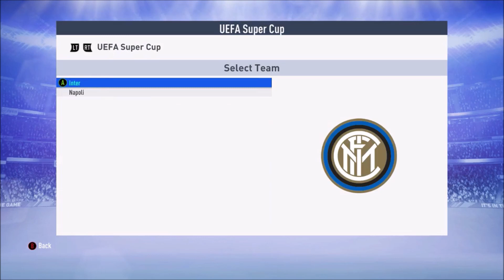FIFA 19 Player Career Mode | #61 | WE GET A LOAN OFFER!!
Welcome, to the 61st episode of our FIFA 19 Player Career mode! We're now with Barcelona In Spain, but who knows where we will go!! Join me and find out!